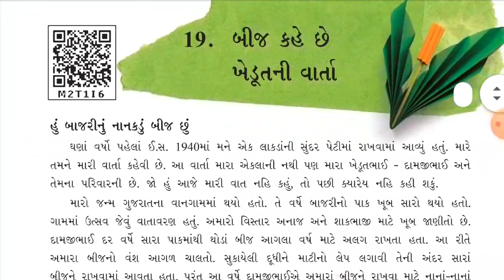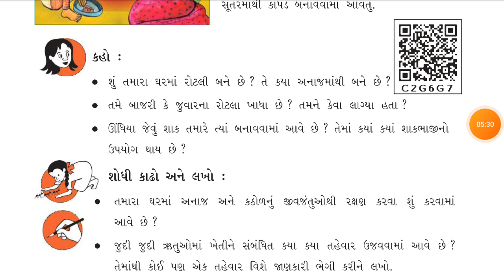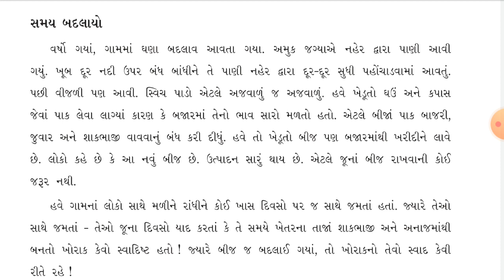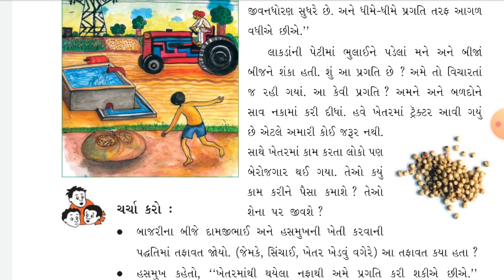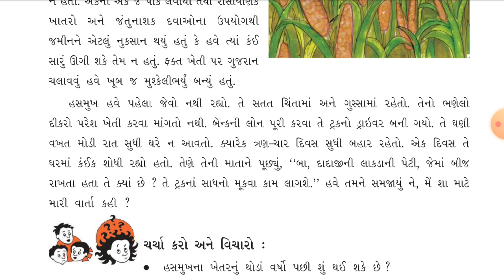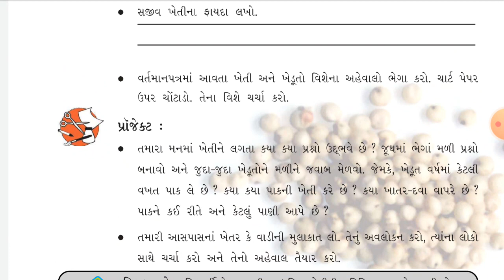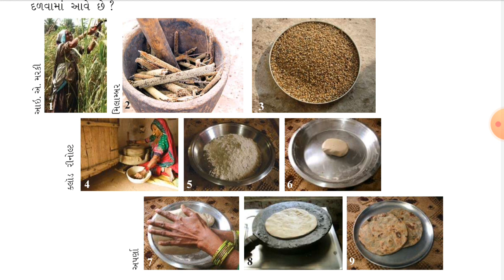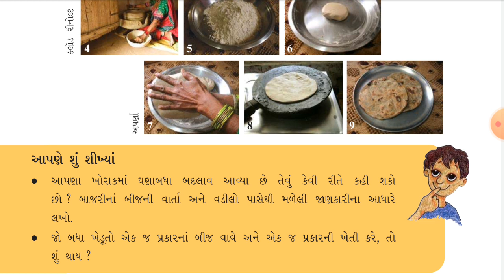ENV / STD-5 / LEC-9 / CH-19 / SEM-2 / PATHAK SCHOOL-AMRELI